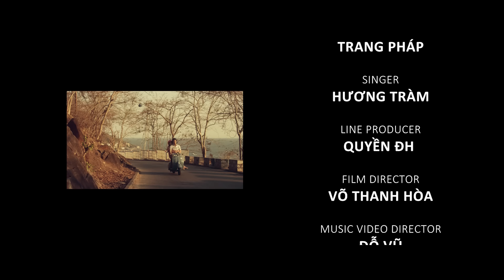CHÚT TÌNH ĐÃ QUÊN - HƯƠNG TRÀM CTDQ | OST HOÁN ĐỔI [ OFFICIAL MV ]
Chút Tình Đã Quên Lyric
Sao anh im lặng, buồn chẳng nên lời
Dẫu ta ngồi sát mãi bên nhau.
Sao ta chẳng quên hay anh đã quên
Không còn nhớ em như ngày xưa
Đôi tay em còn, vội níu giữ lại
Những ngày hạnh phúc cứ trốn theo mây
Có phải vì em chẳng còn là em
Mà người đã đi xa nghìn trùng
Làm sao để nói, nói ra cùng anh
Trái tim của em đã quá yếu (yêu) rồi
Làm sao để anh hiểu hết nỗi đau em mang
Chỉ là em cần anh để thời gian ngừng trôi mãi mãi
Dù anh có nhớ hay quên
Đừng bỏ em mãi trong màn đêm
Gió mưa thanh thang một mình
Sớm mai em đi về một nơi xa
Chỉ cần em có anh kề bên
Để ta vẫn nhớ….
Dấu yêu lúc xưa chỉ là…
Còn lại một chút tình yêu
Đã quên…

Em đã yêu anh dù biết anh không còn nhớ những tháng ngày xưa
Vì sao.
Anh, anh nỡ quên hết
Anh quên hết…..
Vậy thì. Em .. Em chỉ xin anh một lần
Người hãy ôm em lần cuối …

Gió mưa thênh thang một mình

Để ta vẫn nhớ hết ..

Còn lại chút tình yêu
Để quên..